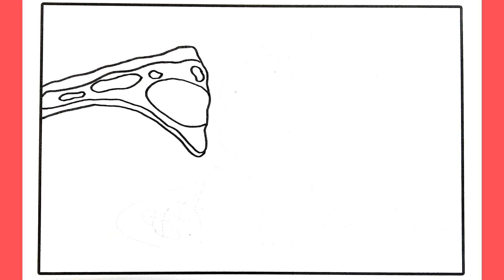The Garfield Movie Baby Garfield Eating Pizza Coloring Pages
Hi friends! Watch me draw and color Baby Garfield eating pizza scene from The Garfield Movie coloring pages. Enjoy!